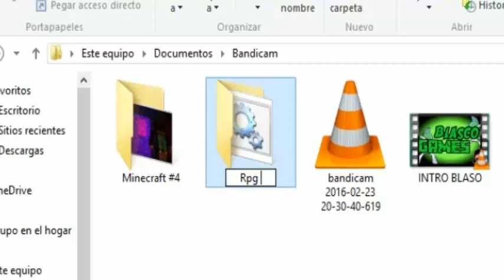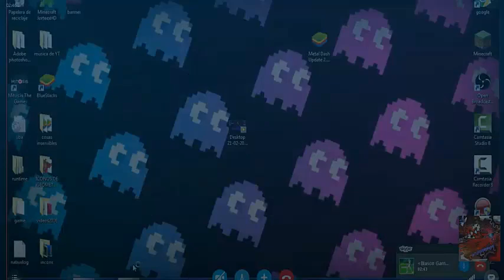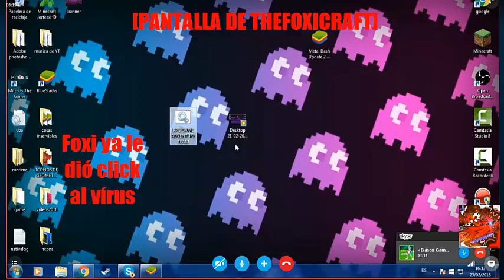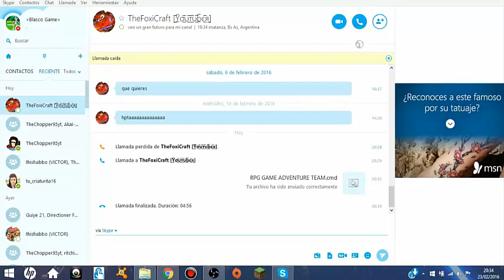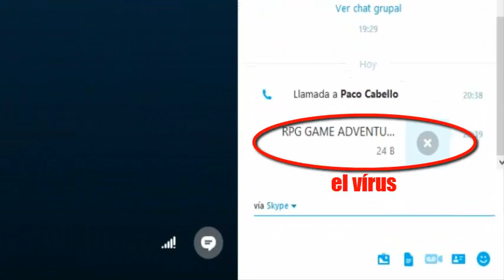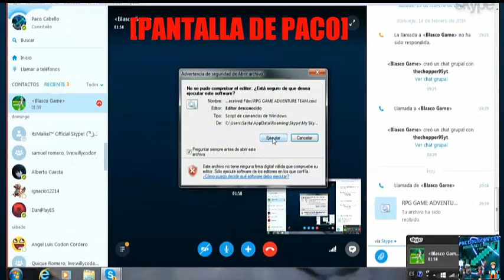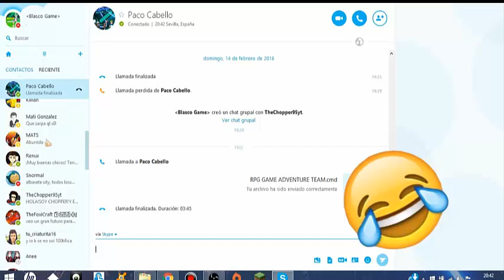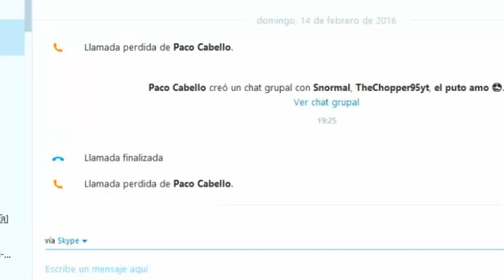EL VÍRUS BLASCO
Skipe : rafa.alvarez65

¡¡¡¡SUUB!

[Links interesantes]

Bandicam